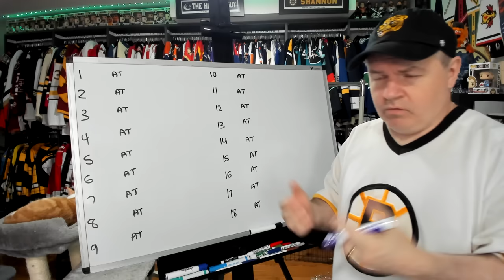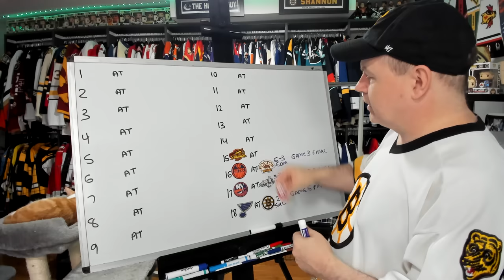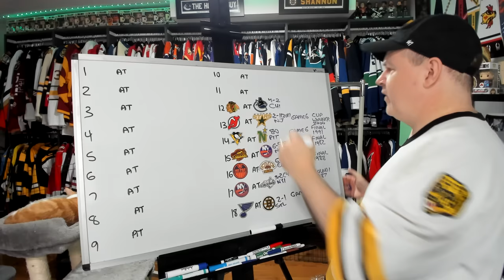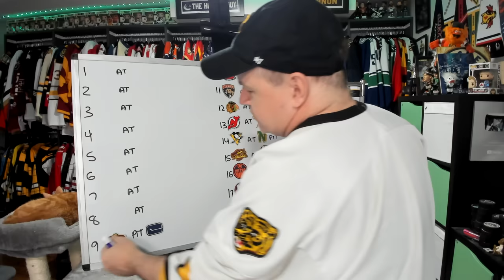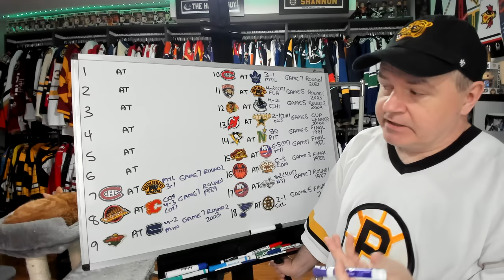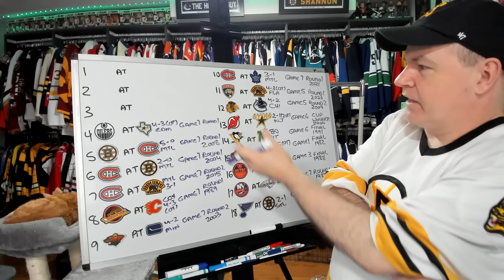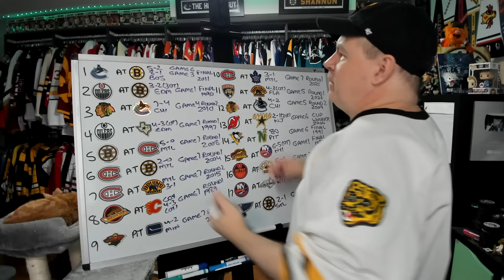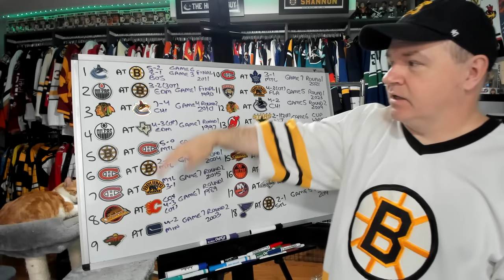Which Games Caused THG to Rage the Most Over the Years?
It's a list of 18, though 19 games are discussed.

Abbotsford, BC
V2S 8P1

In the USA:
Shannon Skanes
1125 Fir Avenue
Suite 119